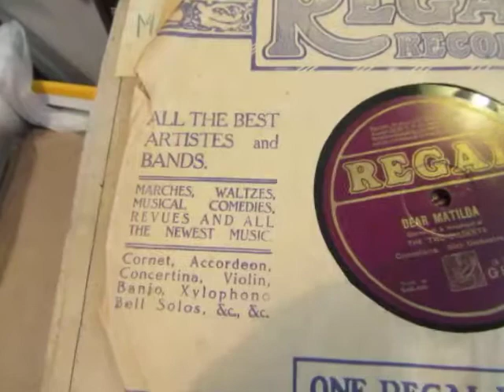Wots ther price o swedes? - Billie Richardson - West Country Humorist - 78 rpm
Here's Wots ther price o swedes? performed by Billie Richardson a West Country English Humorist from a 78 rpm probably recorded around 1928.

I haven't unearthed any biographical information about Billie Richardson who performs in the style of an English Country Bumpkin. I love his act si if any kind youtubers can furnish more info please do and I will add it to these notes.